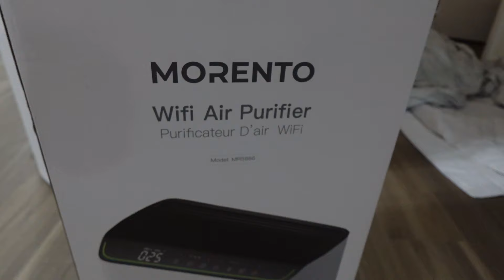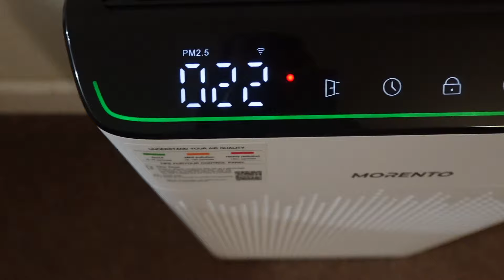SPARE ROOM Goals Achieved In ONE DAY! Declutter, Clean & Refresh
Today I am finally going to declutter & clean this spare room! We need the space for the holiday's and I need to get on the ball! This spare room refresh is so much needed!

AIR PURIFIER:
Morento5866-wifi Air Purifier